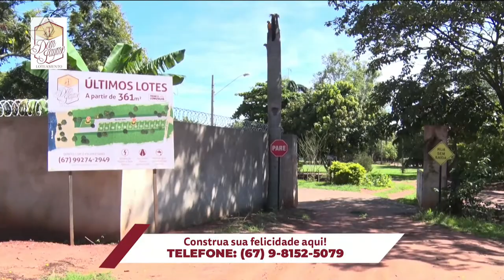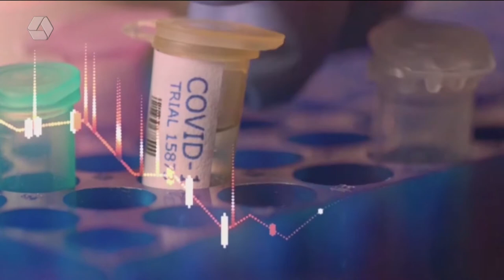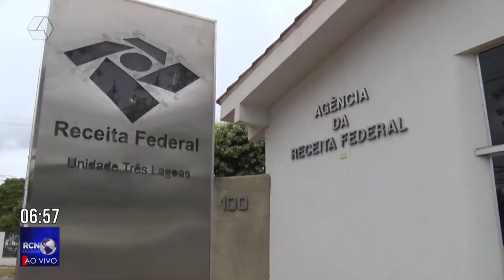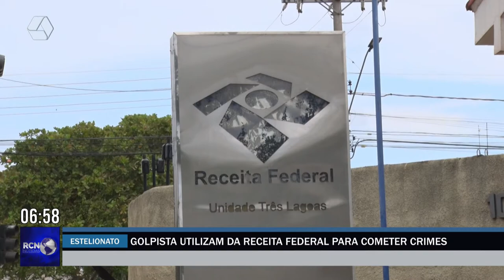RCN Notícias 12/05/2022